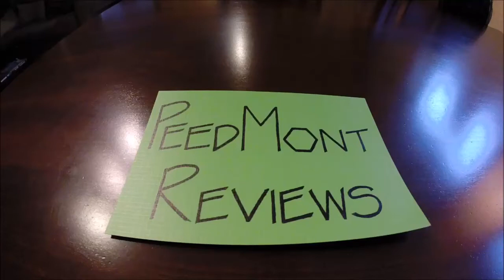The Honest Truth with PeedMont: Iota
For the BoardGameGeek forum posters.